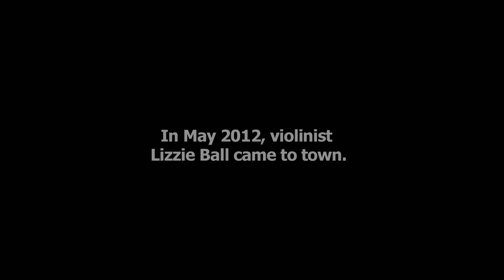Sederunt principes (Pérotin) - New York Polyphony/ Lizzie Ball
Sederunt principes - Pérotin (1160?-1230)
Rearranged by New York Polyphony and Lizzie Ball

Recorded live at the Church of St. Mary the Virgin, Times Square, New York City.

Additional video footage: Joanne Bouknight

Please excuse the dubious video quality. We did this on the fly with three different cameras.